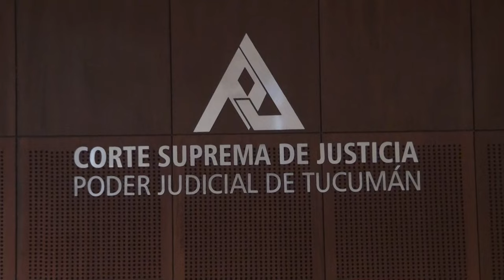CONDENARON AL EX INTENDENTE DE TAFI DEL VALLE A 5 AÑOS Y 3 MESES DE PRISIÓN 20-11-2024